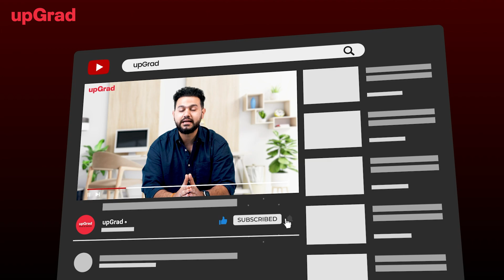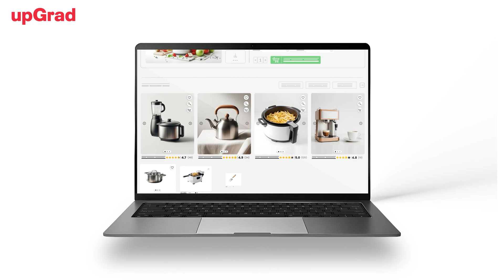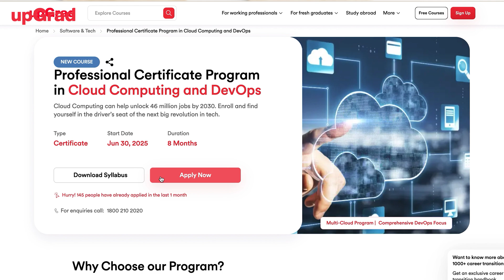Front End Developer Salary​ for Freshers to Experienced | Front End Salary in India 2025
*✅Learn in-demand tech skills and launch your career in software development:*

The web development market is growing at an incredible 8.1% annually until 2030? Pretty exciting, right? Yes! The demand for front-end developers is growing like never before!
Front-end developers are the ones who make sure everything looks aesthetic, runs smoothly, and creates that seamless experience for users. Moreover, businesses are in desperate need of skilled front-end developers.
Hello and welcome to upGrad’s YouTube channel. In this video you will be able to know the front end developer salary in india.

*Front-End Developer Salary in India: A General Overview*
Salaries for front-end developers tend to increase with experience and skills. As you level up your coding and design game, your pay checks will reflect that too.
- *Freshers:* If you’re just starting out, you’ll be learning the foundational coding and design principles. At this stage, it’s all about building your skill set, but don't worry – there’s a lot of potential to grow.
- *Mid-Level Professionals:* Once you’ve got a few years of experience, you’ll be handling more complex projects and collaborating with teams. You’re not just coding anymore; you’re figuring out solutions to real problems and contributing to bigger projects.
- *Senior Developers:* At this level, you’ll be leading projects, mentoring teams, and working on more strategic tasks. You’ll be the one making key decisions and setting the direction for your team’s work.

*Front-End Developer Salary for Freshers in India*
If you’re just starting out, you can expect a salary range of about ₹3–5 LPA. Now, if you’ve got the basics down – like HTML, CSS, and JavaScript – and you’re working as a Junior Front-End Developer in a city like Pune, you might be looking at around ₹3.5 LPA, again this can vary from company to company.
But, if you’ve got some extra knowledge under your belt – like knowing frameworks such as React or Angular – you could start closer to ₹5 LPA.
Once you’ve got some experience (say, 1–2 years), you can expect to see your salary range increase to ₹4–7 LPA. At this point, you’ll be taking on more complex tasks and working more closely with teams, so your pay will definitely reflect that.

*Front-End Developer Salary for Experienced Professionals in India*
The salary for experienced front-end developers in India can vary depending on a few factors: your skillset, the industry you’re in, and the size of the projects you’re handling. Here’s a rough idea of what you can expect:

If you’ve got around 3 to 5 years of experience, you’re looking at ₹8–15 LPA.  But yes, it can vary from company to company.
Once you hit 5 to 10 years, you’re in the senior bracket, with salaries ranging from ₹15–25 LPA.
And for those with 10+ years of experience—especially in leadership roles—you can earn ₹25–40 LPA or even more.

Not bad, right? And remember, these numbers can go even higher if you’re working with top companies or on high-stakes projects.

So, there you have it! If you’re an experienced front-end developer—or working towards becoming one—the opportunities and pay are definitely worth the effort. Just keep levelling up your skills, and those top-tier roles will be within your reach